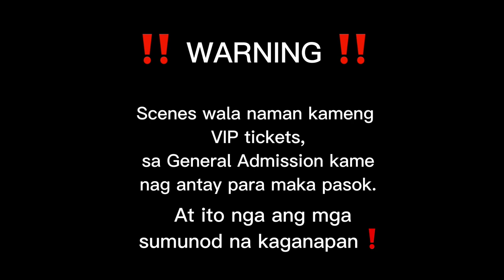UMATAK ANG MGA AKLERS SA TONDO FAIRY QUEEN 2023 ✨👑| ICE IBARRA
Im so Thankful and Grateful to witness this Fabulous Transpageant Contest . Sobrang Pasabog Ang Gaganda nilang lahat grabe. . And Finally nakita ko na yung mga Idol ko personally di nga lang ako nakapag papicture but soon and hopefully ma meet ko ulet kayo. Goodluck and Congratulations to All fairy Queen s ✨👑